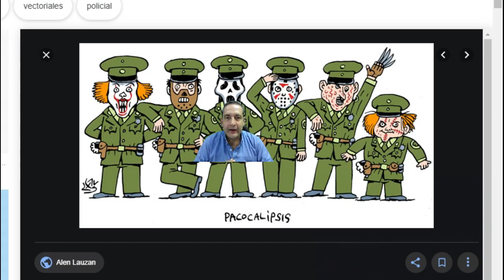COMITE DE BIENVENIDA MARCHAS EN LATINOAMERICA#ESMAD#CARABINEROS#GENERALKALIMAN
Hasta cuándo va a continuar la ONU emitiendo informes de violaciones de Derechos Humanos, sin plantear la solución de raiz a este fenómeno